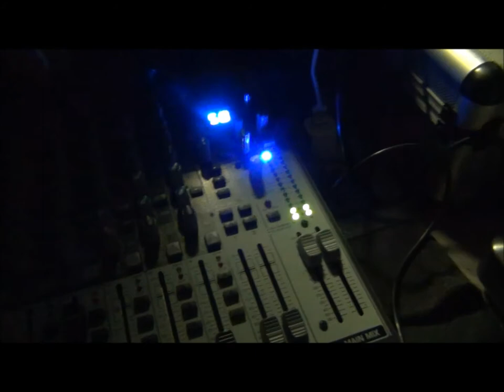Crucero de Amor V